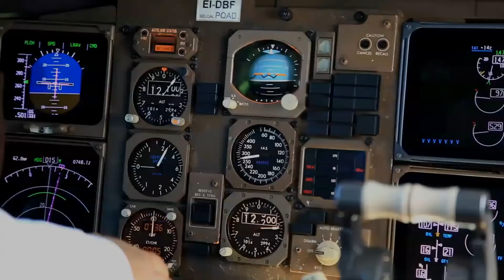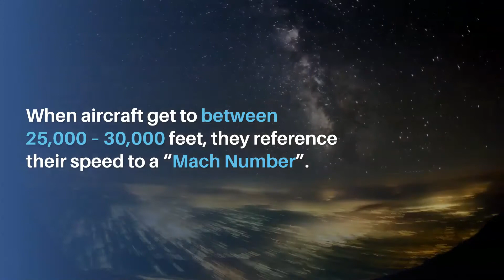How Fast Do Commercial Passenger Jets Fly?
A look at how fast commercial airlines fly. Passenger jets typically cruise at around 550 miles per hour but can exceed over 700 mph in some circumstances.